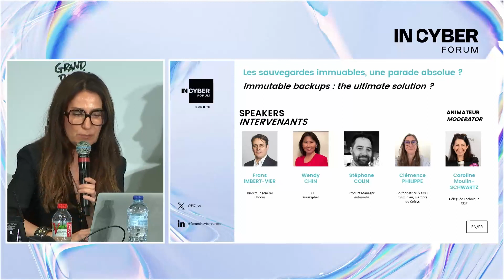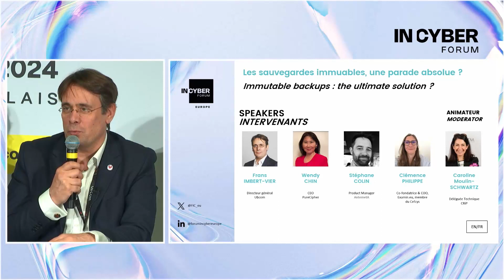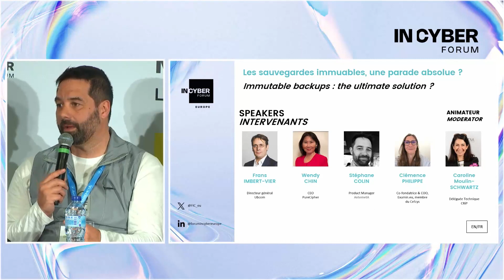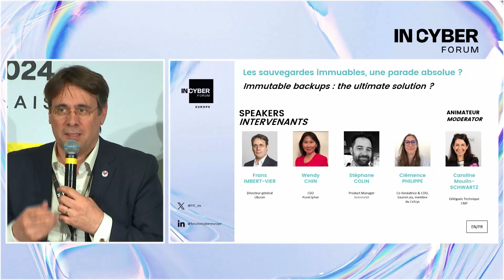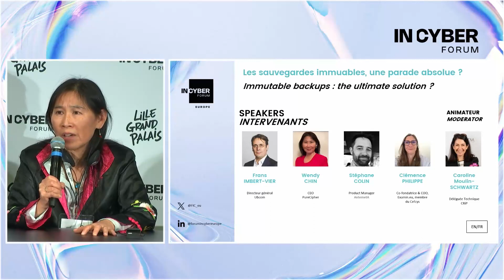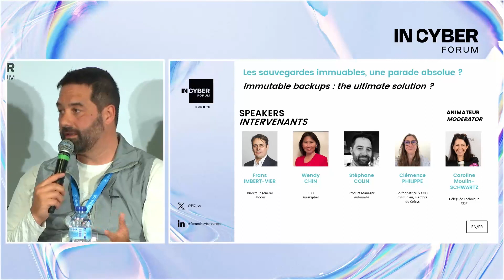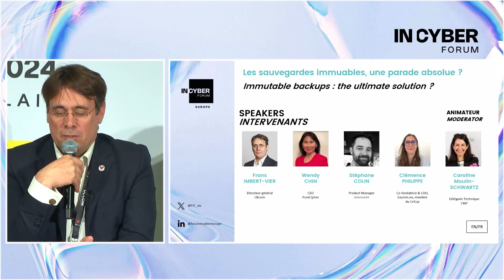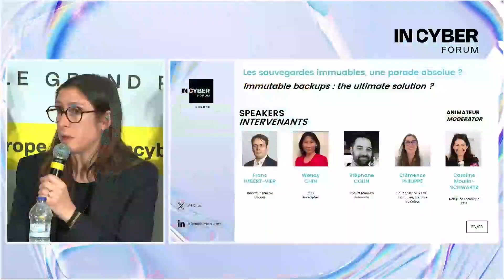(TR09) (INCYBER) Les sauvegardes immuables, une parade absolue ?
Face aux rançongiciels qui s’attaquent aux sauvegardes, le stockage sécurisé a de plus
en plus d’importance. Les sauvegardes sont plus qu’une simple seconde copie des données. Il faut
en effet assurer à la fois la restauration rapide en cas de besoin, l’efficience des données, la durabilité…
75 % des organisations perdent au moins quelques-unes de leurs sauvegardes lors des attaques.
Comment rendre ces sauvegardes immuables ? Quelles protections face aux attaques ? Comment s’adapter
dans un avenir proche à une situation avec plus de données que de capacités de stockage ? Le stockage
immuable risque de ne plus l’être vraiment.